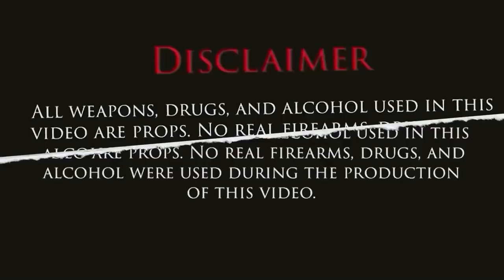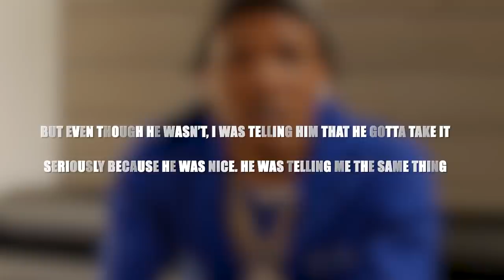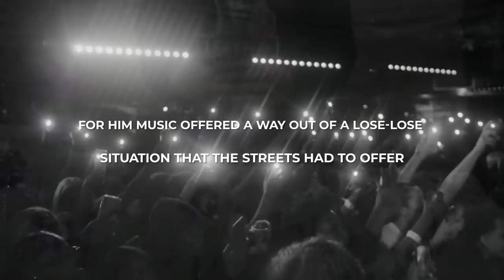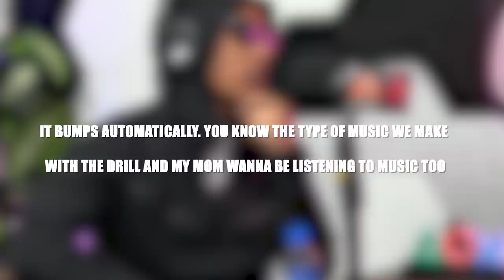THE CRAZY STORY OF B LOVEE: THE REAL MENACE OF THE BRONX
Hey my name is Trend Plug. This video is about THE CRAZY STORY OF B LOVEE: THE REAL MENACE OF THE BRONX, We also post stuff like underrated rap songs, top 10s, rap news, We are also a rap channel and post videos like lua lua, intensify charts, lyrical central and hip hop daily, trap plug.

FOR LEGAL PURPOSES:
All information in this video I do not claim to be truth, and are just theories. I am not intending to slander or discredit any persons mentioned. These are my criticisms and stories based upon information found on the internet. All actions mentioned in this video i do not condone nor do I promote.